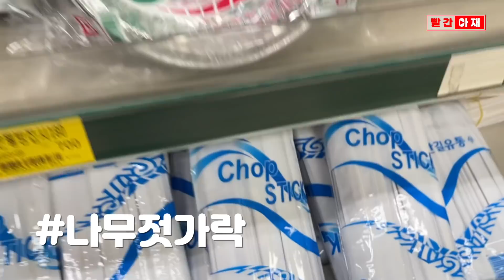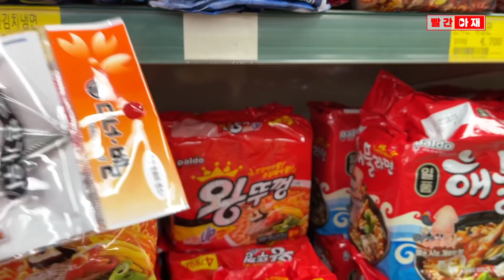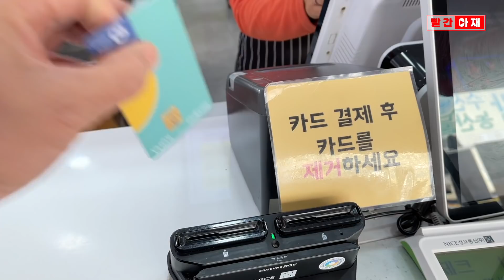[빨간아재]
정용진 부회장과 윤석열 후보의 이른바 '멸공(멸치+콩)' 장보기가 야당 인사들 사이에 확산되고 있길래 저도 장을 보러 갔습니다.

제가 오늘 산 물건은 군만두, 대구포, 나무젓가락, 가위, 라면입니다.

정용진은 체중 1kg 초과로, 윤석열은 부등시로 군 면제를 받았습니다.

* 이 영상은 다음 'dan0000' 님으로부터 영감을 받아 제작했습니다.